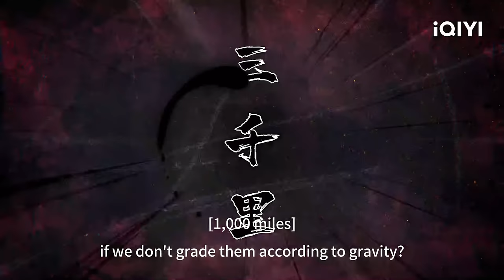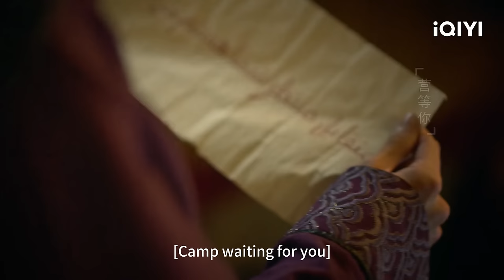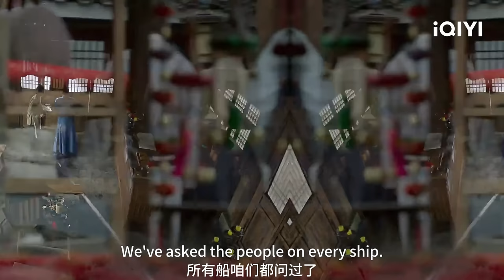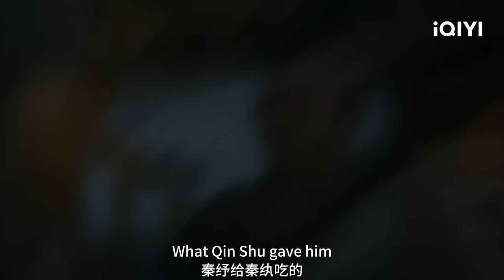Special:Collection of Li Bing's Case Solving.🐈📖 | White Cat Legend | 大理寺少卿游 | iQIYI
【Introduction】The iQIYI Original Chinese Drama " White Cat Legend " takes place in the divine capital under the rule of the Empress. At a night banquet in the Tang Palace, the Empress recognizes Li Bing’s worth and appoints him as the deputy minister of the Supreme Court. Under the leadership of the new deputy minister “White Cat” Li Bing in the Supreme Court, Chen Shi, Wang Qi, Alibaba, Cui Bei and Sun Bao unravel the layers of mystery surrounding the divine capital, resisting fate through mutual support and upholding the belief in justice. The story takes place in the imperial capital under the rule of the empress. During a banquet at the Tang Palace, Li Bing (played by Ding Yuxi), who is highly regarded by the empress, is appointed as the Assistant Minister of Dali Temple. Within Dali Temple, Chen Shi (played by Zhou Qi), Wang Qi (played by Feng Man), Alibaba (played by Waer), Cui Bei (played by Ding Jiawen), and Sun Bao (played by Zhang Yicong) work together under the guidance of the newly appointed Assistant Minister, Li Bing, to unravel the layers of mist in the imperial capital. They support each other and defy their fate while upholding their inner sense of justice. The series will be available for online streaming on iQIYI International (iq.com).

【Cast】Ding Yuxi,Zhou Qi,Miles Wei,Ding Jiawen,Zhang Yicong,Feng Man,Waer,Ren Min,Sun Meilin